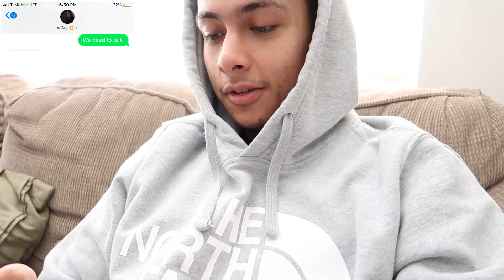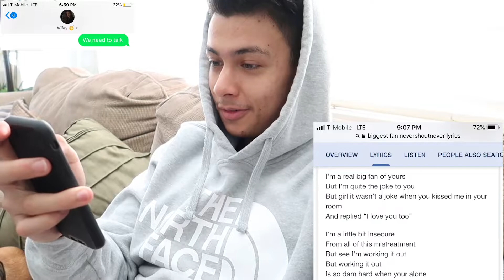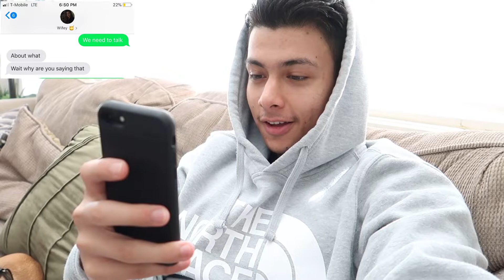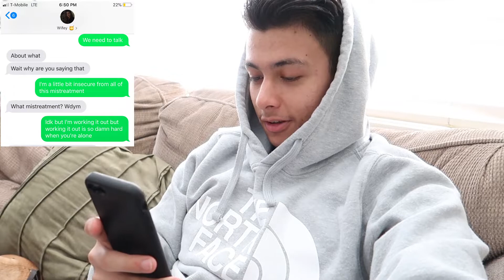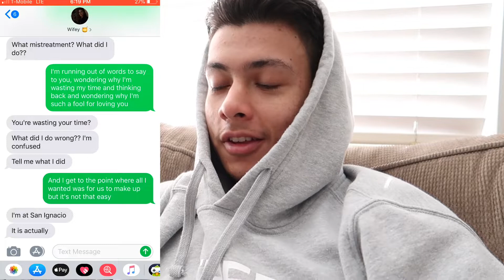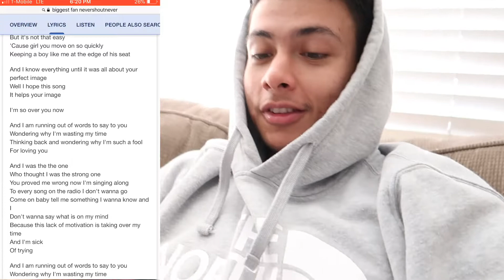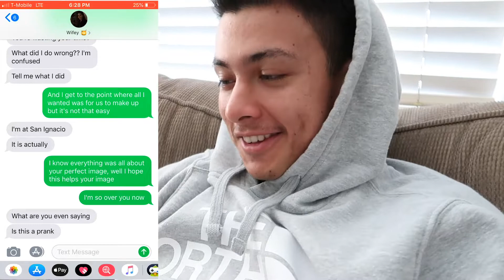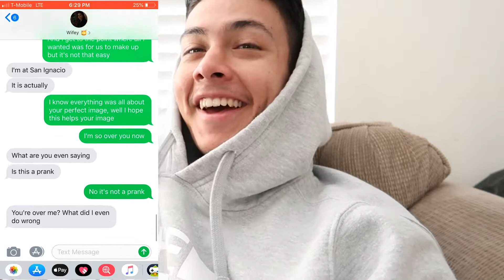LYRIC PRANK ON MY GIRLFRIEND!!!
I actually got her with the lyric prank!